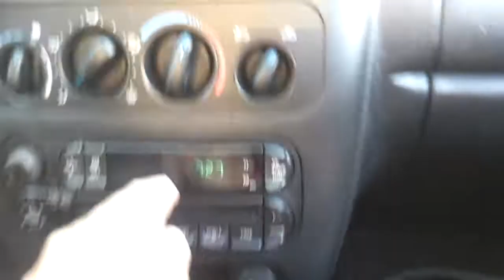GANGNAM ON THE RADIO!